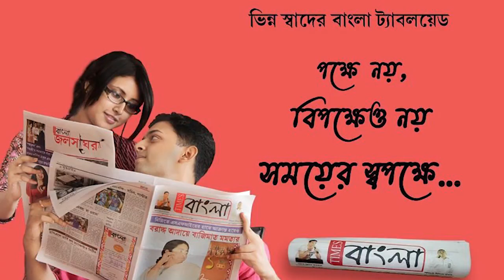জানুন জাতীয় পতাকা বিধি